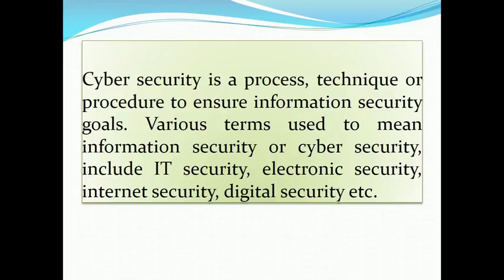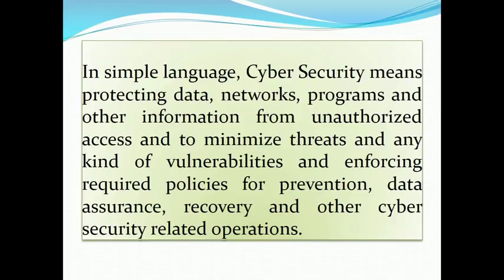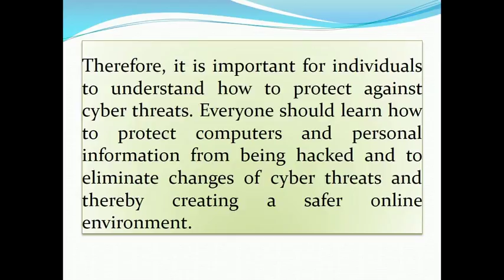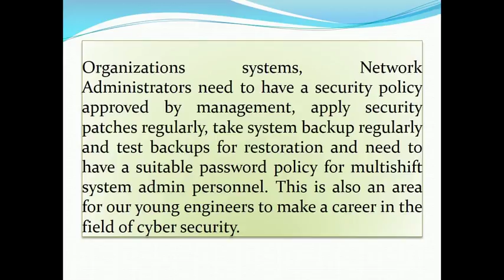Essay for SSC CGL TIER 3 EXAM DESCRIPTIVE ESSAY WRITING : CYBER SECURITY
This Video has been prepared to help the aspirants in their descriptive essay writing paper. Essay on CYBER SECURITY is latest topic for SSC chsl descriptive paper and ssc cgl tier 3 as recently all world faces the threat of CYBER SECURITY. This is very important topic for SSC chsl descriptive paper Essay writing.

Thanks